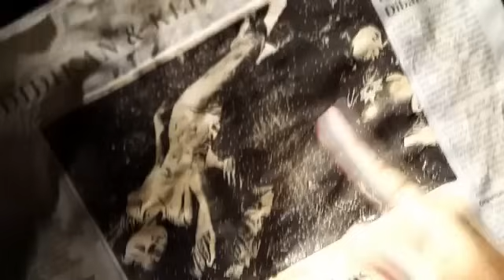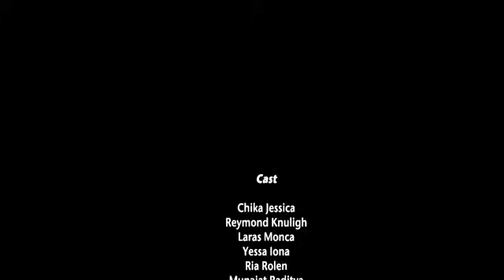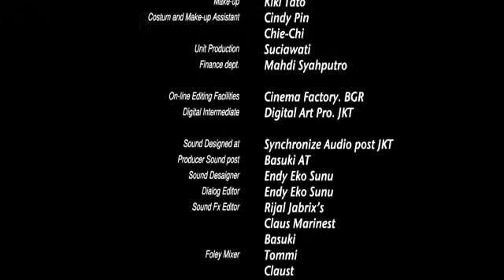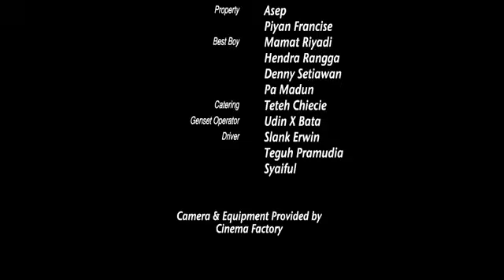Gentayangan Di Alam Fana movie horror full viral 2024